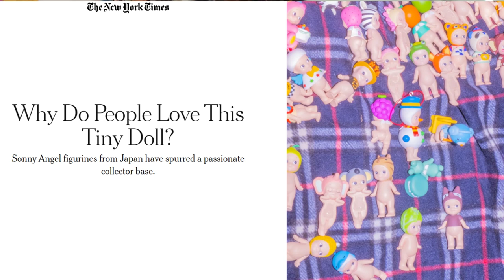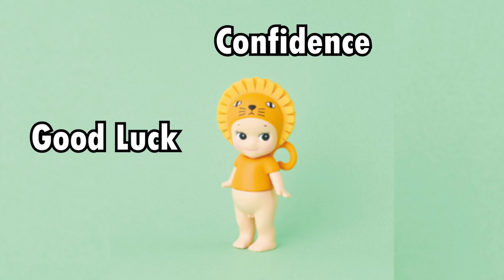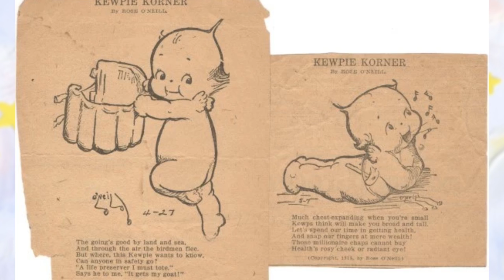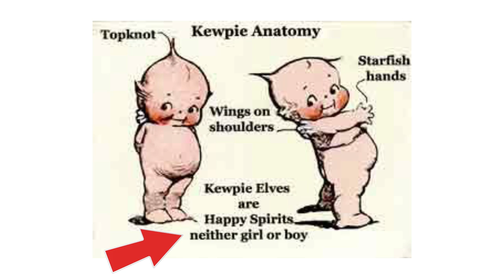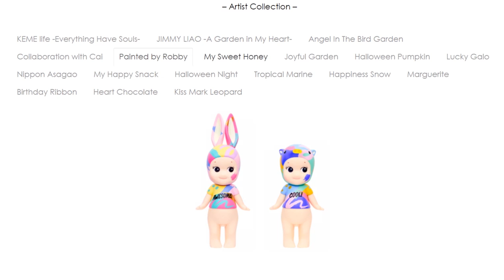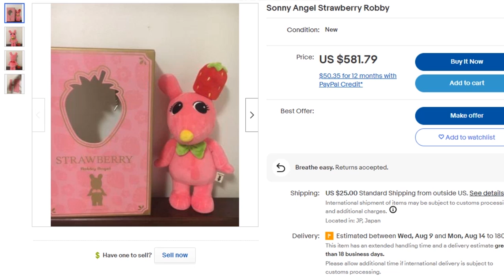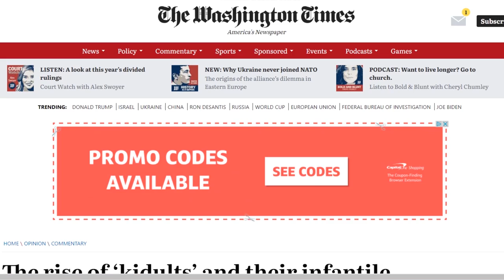A Sonny Angel Deep Dive - Everything You NEED to Know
Have you ever seen a sonny angel out in the wild and thought “Why is that person carrying a naked little cherub boy wearing a carrot hat around with them?” Well, Then this video is for you!

These mini figures have attracted a large fanbase, with videos under the sonny angel hashtag on TikTok having garnered over 244 million views. Which got us thinking, what are they? And why do they have such a cult following? We’ll discuss everything you need to know about Sonny Angels! From their over 50 individual lines to their origins...Oh! & Robby….we love Robby.

“TwoDream is to expand your imagination and create your own reality. Anything is possible and things don’t have to make sense.”